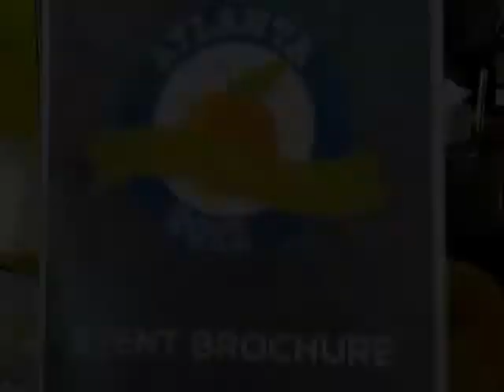Atlanta Veg Fest 2012 - Loren Brown from Arbonne International